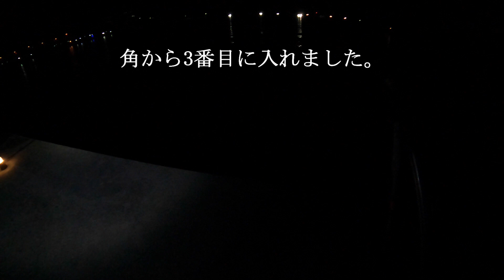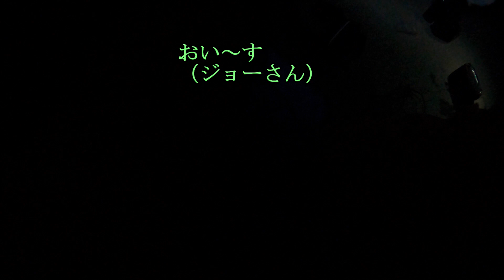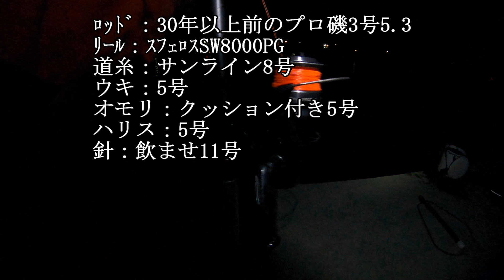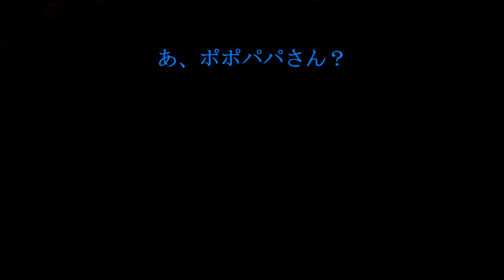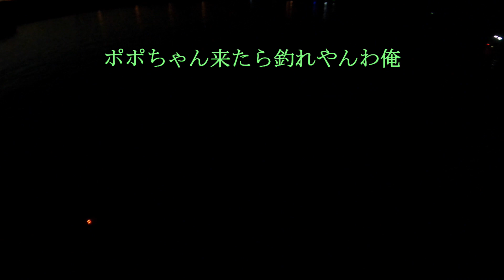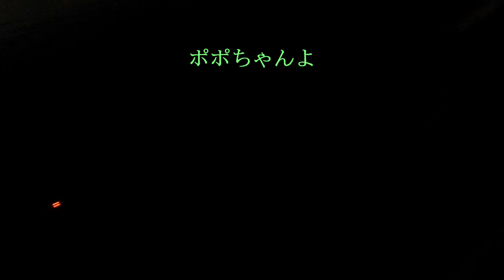【瞬殺で食ってきます！】大型が簡単に釣れすぎて今までの苦労は何だったのかと思ってしまいました（笑）【釣り納め】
さあ、始まりました新しい引っ越し先での釣り！
最強のエサで一撃必殺で青物釣れます。
次々竿が曲がる興奮マックスの世界がここにあります。

1月～5月末、6月～12月末
青物部門、サワラ部門とあります。
1位～3位まで賞金ありますよ～

お勧め！

ネイビー

20.000ルーメンLEDヘッドライト！

ステラSW5000XG